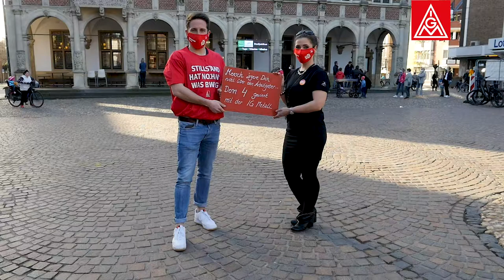Mensch Aergere Dich nicht über den Arbeitgeber!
Denn 4 gewinnt! Beim Entgelt, bei Beschäftigungssicherung, bei der unbefristeten Übernahme der Azubis und Dualis und bei Zukunftstarifverträgen. Wie das geht? Schaut rein!